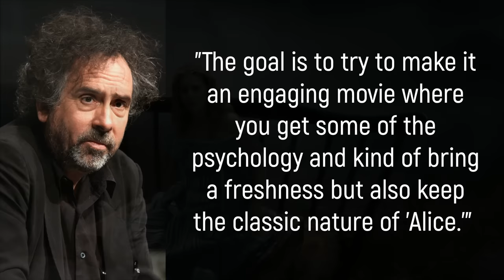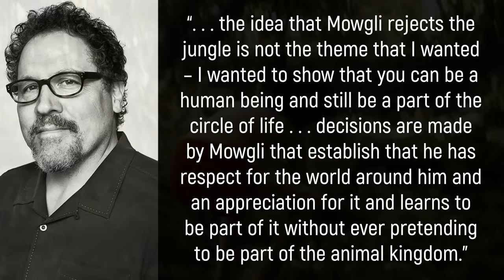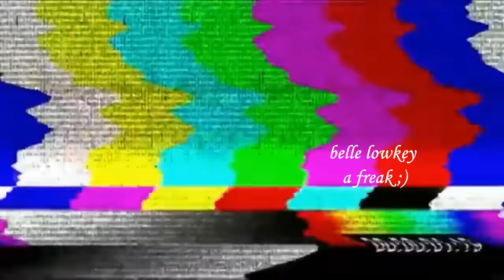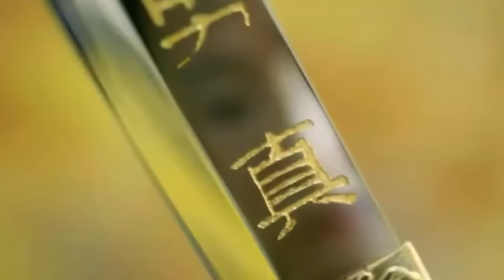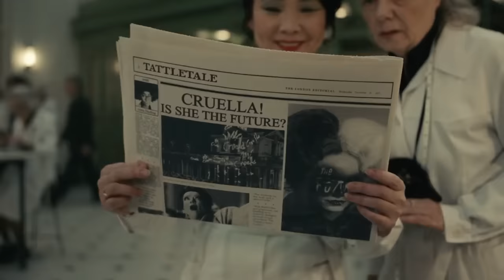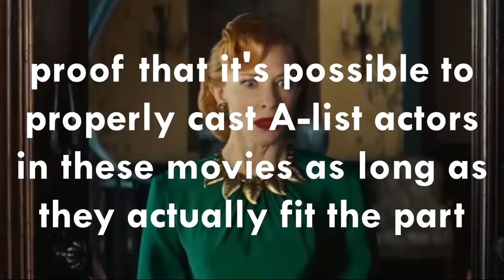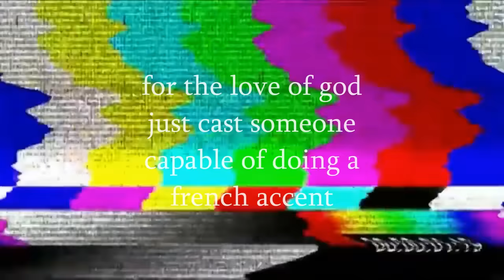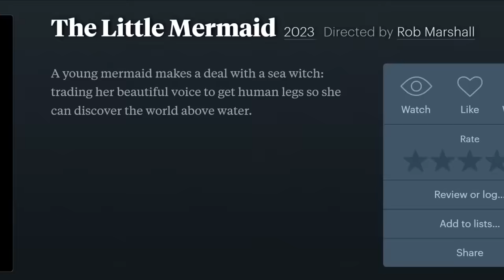Why Cinderella is Disney's Only Good Live-Action Remake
Why Cinderella is Disney's Only Good Live-Action Remake: A Journey Through Disney's Live-Action Remakes

Hello and welcome to The Trove!

Today's upload is a video essay exploring the evolution of Disney's now infamous live-action remakes/adaptations. Here I share my thoughts on each film, discussing their faults and outlining why I think most of them don't work. Then we get to the good stuff where I make my case for Cinderella being the true diamond in the rough.

This collection of movies from Disney has proven to be both lucrative and controversial. Some people love them, some people hate them. Let me know where you land on Disney's quest to remake and/or reimagine the entirety of their beloved animated canon. Be sure to let me know which remake is your favorite as well!

Thanks for stopping by! If you love Disney animation, rankings, video essays, or trivia, head over to The Trove to see more videos like that.